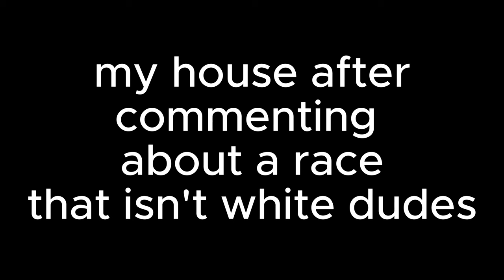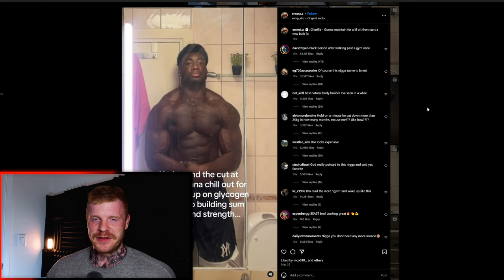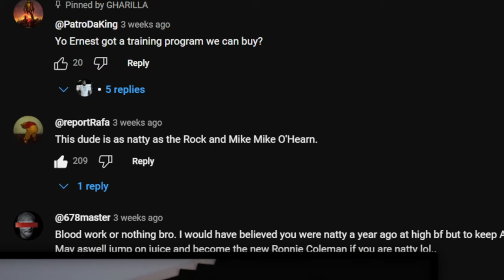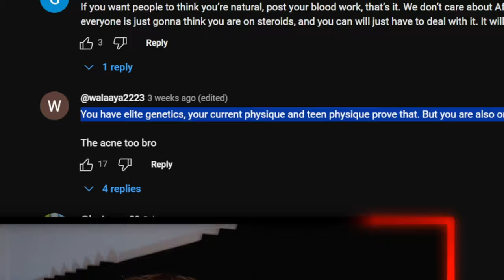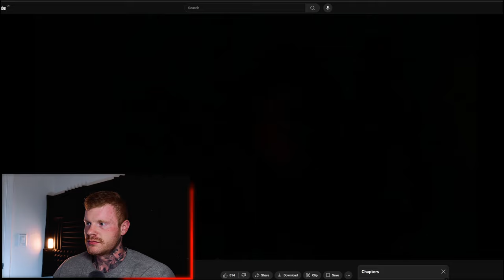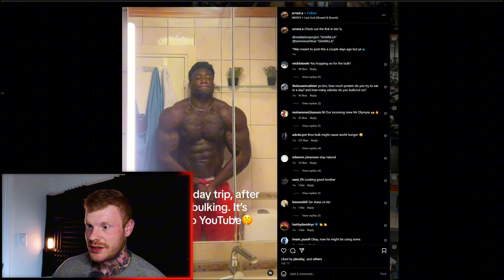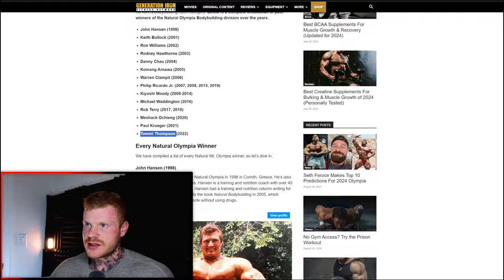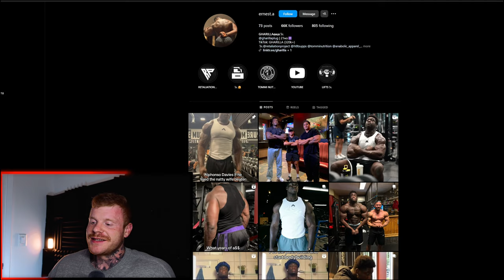The world's fakest natty